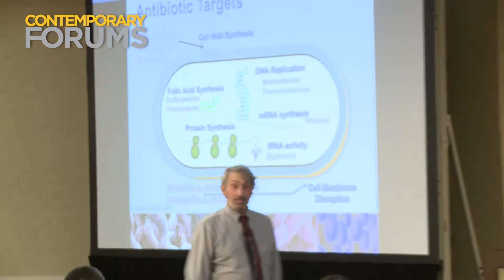Jodi & Allan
Video edited, soundtracked, written, and directed by Gregory Yvés Mozée.